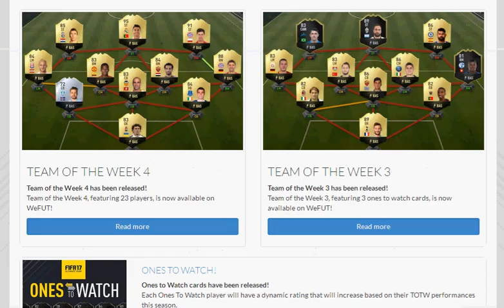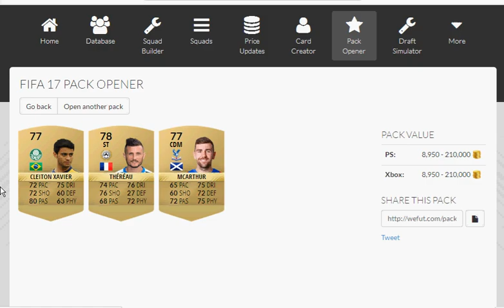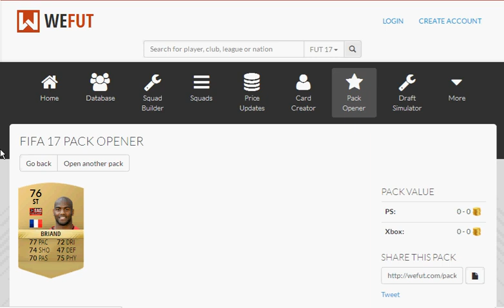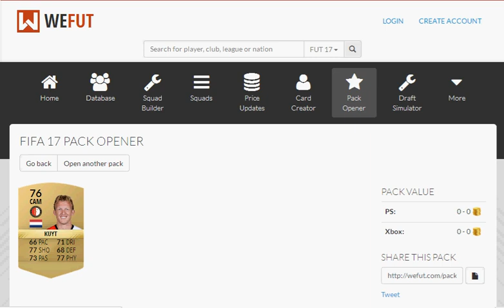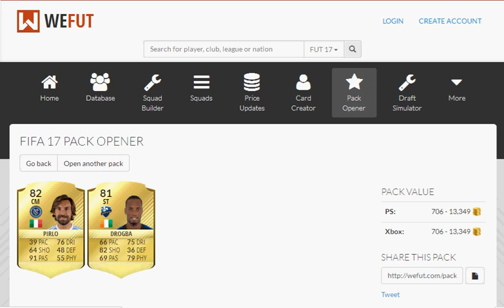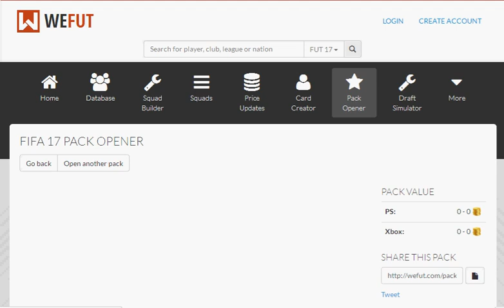MIS 3 PRIMEROS OTW & LLORIS IF || PACK OPENING FIFA 17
➜Buscando a Ronaldo IF...encontre 3 OTW!!